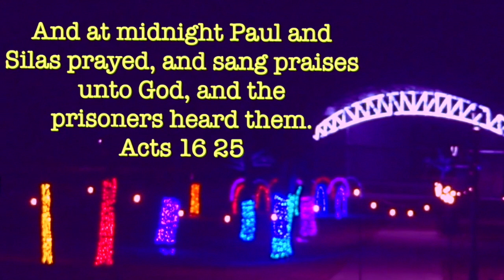18 Minutes Nature's Photography - This day 9 7 2023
18 Minutes Nature's Photography  - This day 9 7 2023